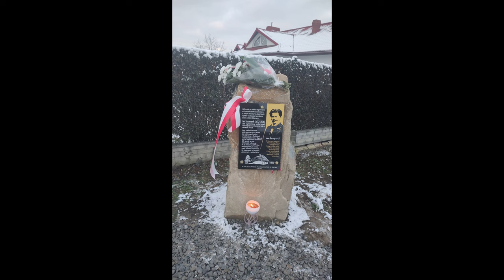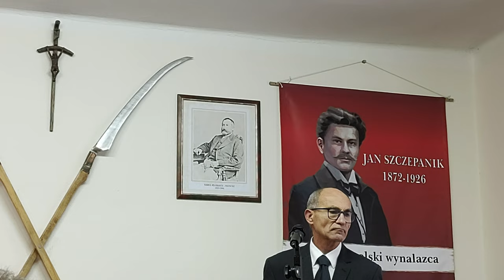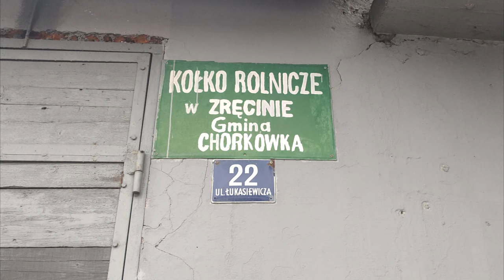Zręcin-zespół Nadzieja-Zbigniew Bielawski.Solo.Występ z okazji odsłonięcia tablicy Jana Szczepanika.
Nadzieja - Zbigniew Bielawski. Solo. Występ z okazji odsłonięcia tablicy Jana Szczepanika.

Oprawa muzyczna  - Sławomir Duplaga.